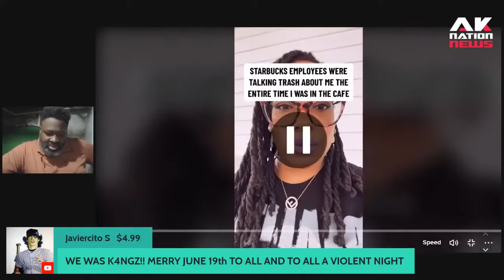A Black woman goes off on white Starbucks staff in viral video after they make racist comments.